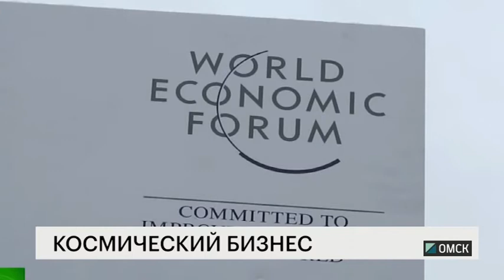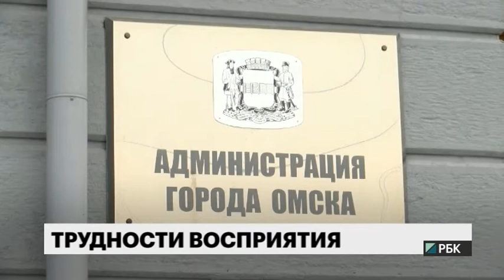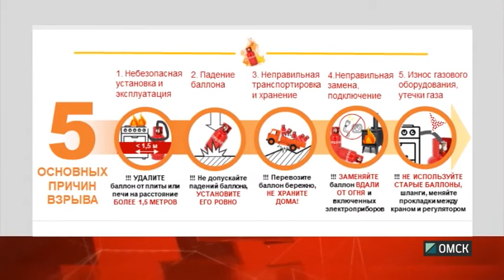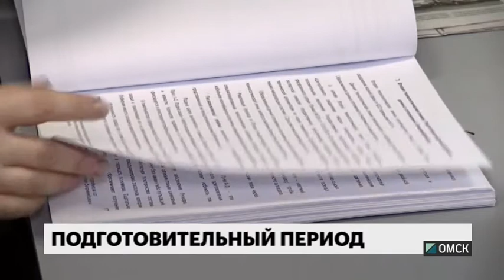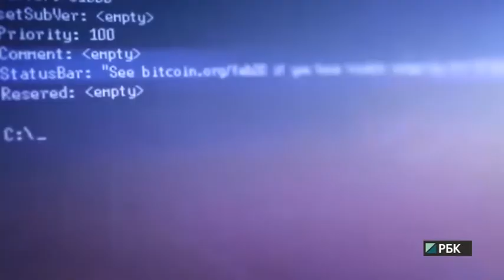Новости "РБК-Омск" от 26.01.18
Как далеко зайдут омские предприниматели в мечтах о космосе и кто из омских дольщиков может оказаться на улице дважды?